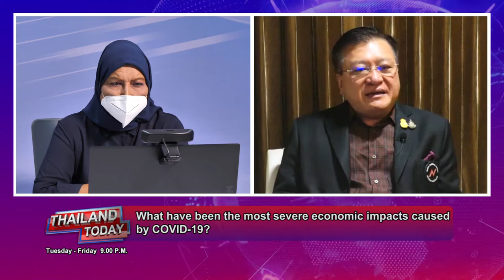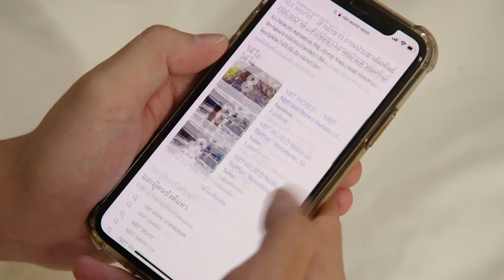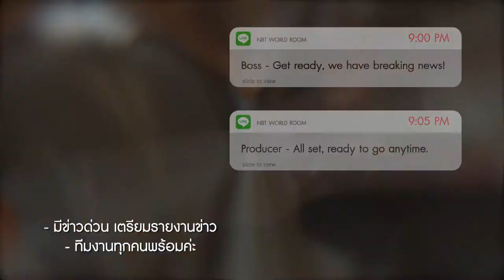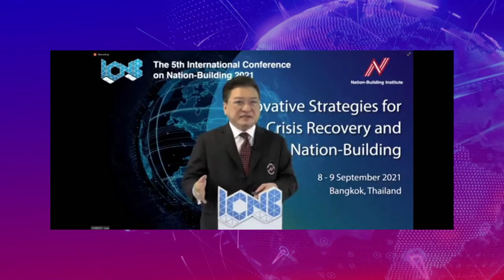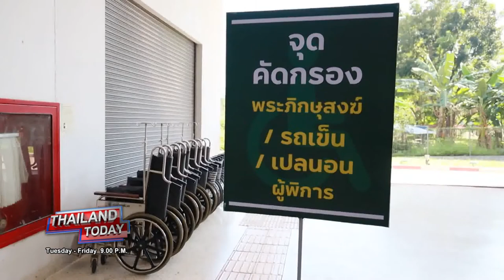Thailand Today2021 EP204 : The 5th ICNB: Fight Against the COVID-19 Crisis :Kriengsak Chareonwongsak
Today we speak to Professor Dr. Kriengsak Chareonwongsak, Founder of The Nation-Building Institute International (NBII), the organizer of the 5th International Conference on Nation-Building (ICNB), which gathers leaders across the globe to ex-change ideas on important issues, such as national and economic recovery from COVID-19.
playlist Thailand Today 2021
You can watch Thailand Today on NBT World Channel or live broadcast on YouTube channel "NBT World" every
Tuesday- Friday from 9 pm onward.